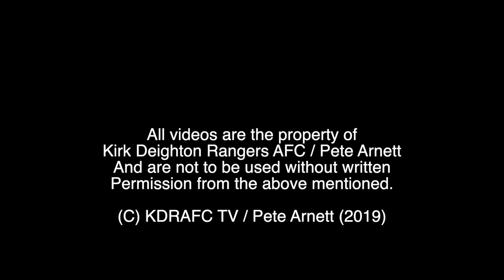Josh Barden Goal v Overthorpe Sports Club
Josh scored our eighth goal with a long range effort from about 70 yards out after a bit of a nightmare for the Overthorpe keeper.